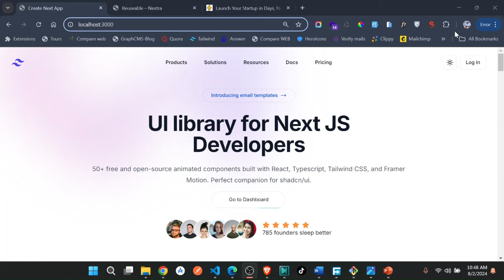Next.js TypeScript Starter Kit Demo | Powerful Features & Quick Start Guide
🚀 Welcome to the demo of the Next.js TypeScript Starter Kit! 🚀

In this video, I'm showcasing my latest project designed to help developers jumpstart their Next.js applications with ease. This comprehensive starter kit includes a variety of essential features that will boost your productivity and streamline your development process.

🔹 Features:

🌟 Beautiful Landing Page: Make a stunning first impression with a clean and modern design.
📱 Responsive Dashboard: Seamlessly adapt to different screen sizes, ensuring a great user experience on any device.
📊 Data Tables with Filters: Easily manage and manipulate your data with powerful filtering options including search, pagination, and date filters.
✍️ Beautiful Re-usable Form Inputs: Create user-friendly forms with a polished look and feel. The kit includes more than 7 different form input types.
🔒 Authentication: Secure your app with Google Auth, GitHub Auth, and credentials-based authentication.
🛠️ Role Management: Handle user roles and permissions effortlessly. The starter kit comes with roles already configured.
Whether you're a beginner or an experienced developer, this starter kit is packed with essential features to help you build amazing applications.

👉 Check out the Source Code!